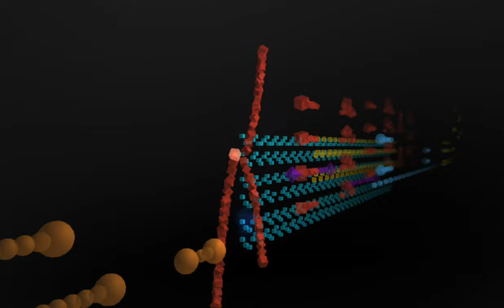Music:Eyes: See what you hear.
Bartóks 1. Klavierkonzert als visuelles wie auch als akustisches Erlebnis! Schülerinnen und Schüler von Winterthurer Kantonsschulen visualisieren das Werk mit der verblüffenden Music:Eyes-Software. Diese basiert auf Skizzen von Paul Klee aus dem Jahr 1921 und der Arbeit des amerikanischen Künstlers Stephen Malinowski und stellt die Partitur graphisch und poetisch mit farbigen Formen dar. An diesem Abend lernen Sie aber auch den jungen englischen Solisten, Julian Trevelyan, Preisträger des Concours Géza Anda 2021, persönlich kennen.